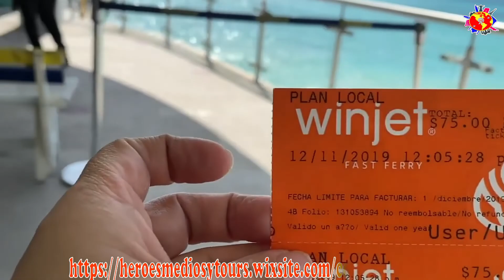🤓Misterios, 😇Secretos y ⭐️Estrellas que hay que conservar para 🙂SIEMPRE☺️ COZUMEL ELCIELO🥰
😘Viajes✈️ Eventos🎫 Tours🚐 Hospedaje🏕 Hotel🏨
😘Conciertos🎤🥁 Deporte⛳️⚾️🎾🏉⚽️🏀 Gastronomía 🍴🍔
🥳Like, Comparte y Whatsapp ​🤗​😊​✌️

🌞Este sitio se ha convertido en uno de los destinos favoritos de quienes visitan la isla🌹. Sus aguas cristalinas y arena blanca, hacen de esta actividad algo único e inolvidable que puedes practicar tanto en familia como con amigos⭐️para aprender de sus secretos y dar ese ejemplo de cuidar los hermosos lugares de nuestro bello planeta🏊‍♀️.